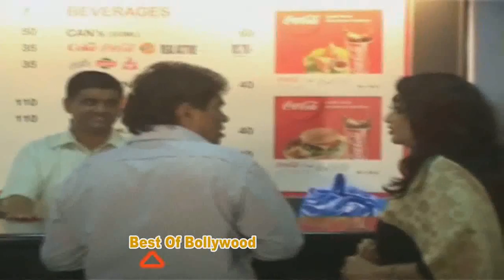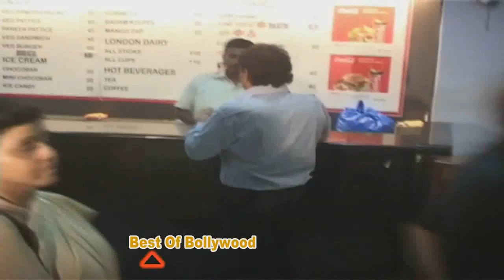Son Of God Film Premiear